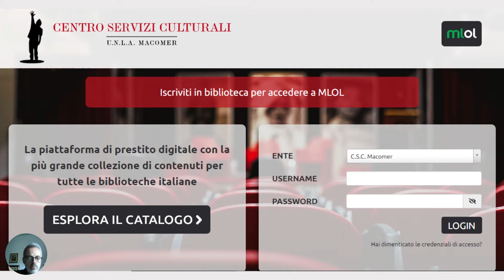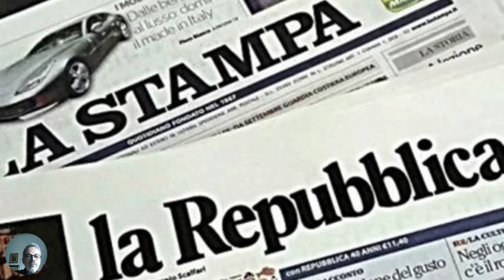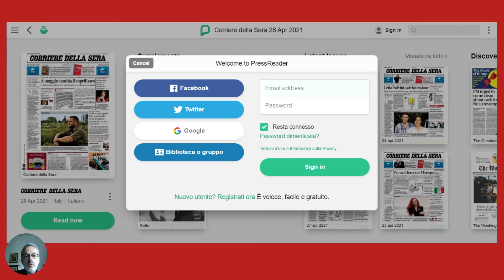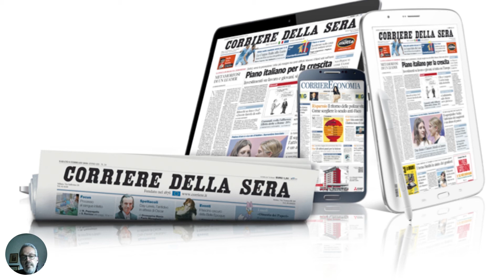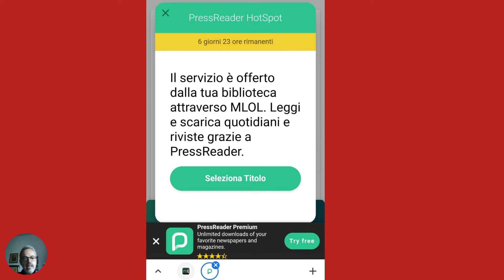Tutorial MLOL (MediaLibraryOnLine) #2 come leggere quotidiani e riviste nell''edicola digitale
Secondo  video: edicola digitale
Roberto Putzulu ci illustra come leggere giornali e riviste su mlol.

Grazie a MediaLibraryOnLine il Centro offre ai suoi utenti un’Edicola ricchissima, che comprende le edizioni dei maggiori quotidiani italiani, mensili di cultura e attualità e centinaia di testate in ogni lingua, da sfogliare con comodo da casa, ogni giorno, in versione digitale anche da tablet e smartphone.

Proseguiamo con la nostra playlist dedicata all'utilizzo della piattaforma MLOL per il prestito digitale. Il tutorial illustra i passaggi necessari per leggere quotidiani e periodici internazionali sui propri dispositivi accedendo al catalogo MLOL (MediaLibraryOnLine) del CentroServiziCulturaliMacomer.

Ecco la video guida che abbiamo realizzato per voi per utilizzare al meglio la nostra edicola digitale:

MLOL, la prima rete italiana di biblioteche pubbliche, accademiche e scolastiche creata per il prestito digitale. A oggi le biblioteche aderenti sono oltre 6.000 in 20 regioni italiane e 10 Paesi stranieri. Per utilizzare MediaLibraryOnLine è necessario essere iscritti in una delle biblioteche aderenti.

Attraverso questo portale, è possibile consultare gratuitamente la collezione digitale della biblioteca selezionata: e-book, musica, film, giornali, banche dati, corsi di formazione online (e-learning), archivi di immagini e molto altro. MediaLibraryOnLine permette alle biblioteche italiane di sperimentare il prestito digitale. Il servizio è utilizzabile sia dalle postazioni web site in biblioteca che dal proprio pc. Ci si può collegare da casa, dall’ufficio, dalla scuola, senza più doversi presentare fisicamente in biblioteca per vedere un film o ascoltare musica. Inoltre, alcune tipologie, come audio ed e-book, comprendono anche risorse in download che si possono scaricare sul proprio dispositivo mobile.

Seguite il nostro canale per rimanere sempre aggiornati sulle nostre attività, presto troverete altre video-guide passo per passo sull'utilizzo della biblioteca digitale, sempre a cura di Roberto Putzulu, in questa stessa playlist.

Per suggerimenti su contenuti accessibili dal catalogo vi suggeriamo di consultare sul nostro canale la rubrica "Giù dallo scaffale":